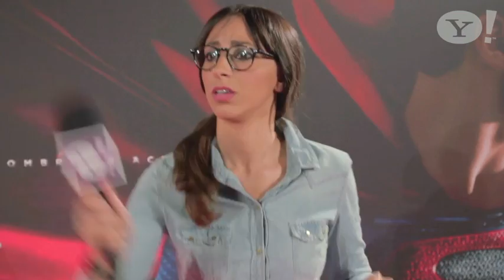Noa García Presentadora y Reportera "Yahoo! Cine" Videobook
Resúmen de de mis trabajos para Yahoo! Cine, para la sección "Sobre la Alfombra Roja" desde Oct. 2012 a Sep. 2013. Entrevistas a relacionadas con el mundo del cine, tanto del panorama nacional como internacional, Daniel Craig, Tom Cruise, Russell Crowe, Bradley Cooper, Penélope Cruz, Hugo Silva, Álex de la Iglesia... y mucho otros!